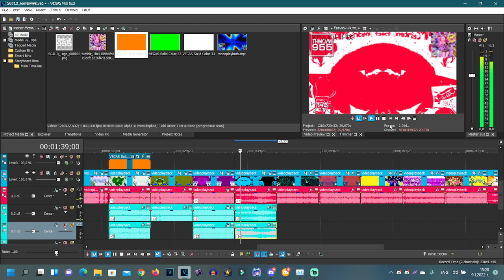How to make Some CB02's G-Major 81 {For Real This Time}